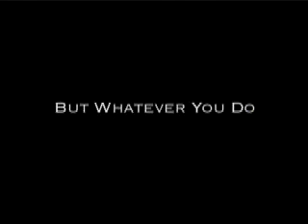Don't Blink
movie i wrote for a film company, chan add films, i don't know if its released yet or not all i have is this trailer